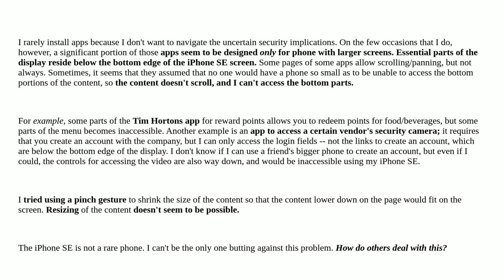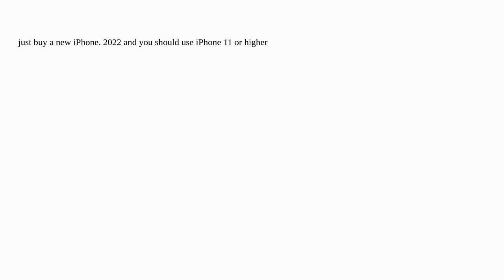Some apps don't accommodate small screen of iPhone SE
A special thanks goes out to the community

  iphone applications